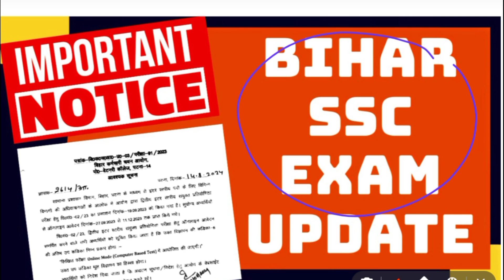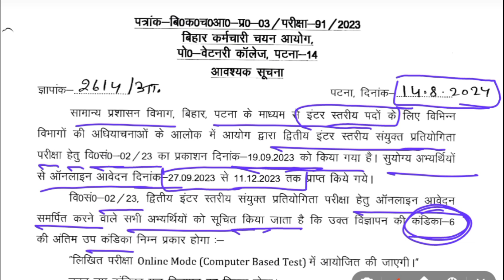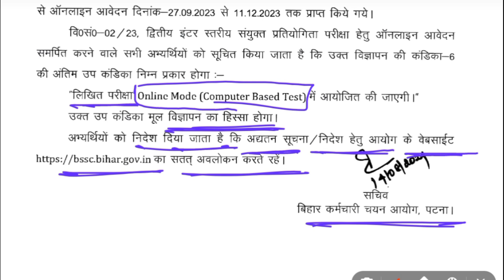Bssc परीक्षा new update | bssc exam date 2024 | बिहार ssc का exam कैसे होगा | bssc new notice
Title :- Bssc परीक्षा new update | bssc exam date 2024 | बिहार ssc का exam कैसे होगा | bssc new notice

Bihar sachivalaya sahayak pariksha,
आयुष स्टडी,
बिहार सचिवालय सहायक भर्ती 2024,

About This video:
Es video me main Bihar ssc ke inter level ki vacancy ke exam se related jo new notice aaya hai usko detail de discussion krne wale hai to video ko pura dekhiyega yadi video aacha lge to video ko like kr dijiyega chaliye start krte hai.